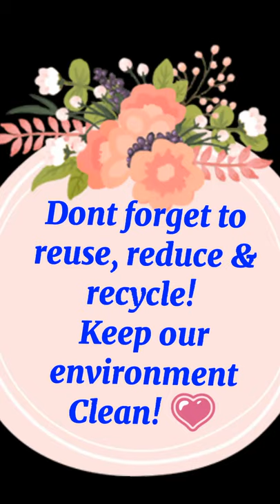I have made a cute sewing box! Out of my old phone box! 🎉🎉🎉